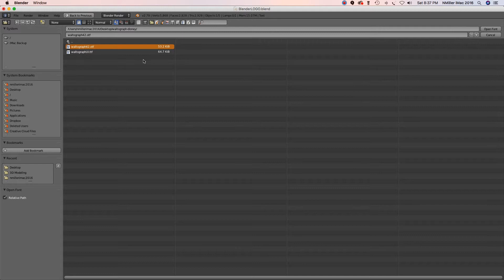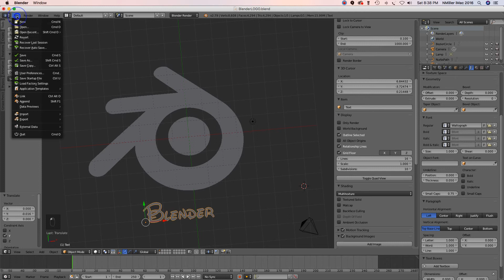Blender how to Add different Font Styles 2018 tutorial